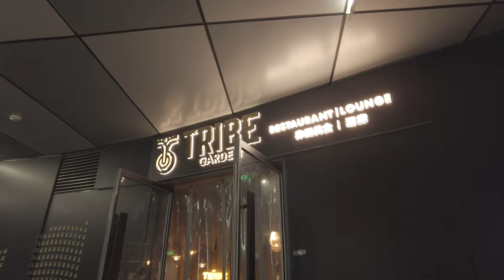《价格大侦探》北京能吃到最正宗的非洲餐厅！太逆天了！！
《价格大侦探》系列主要以探店为主，加入了盲猜价格的环节。
库存视频将在每晚6点更新（持续到新节目发布）